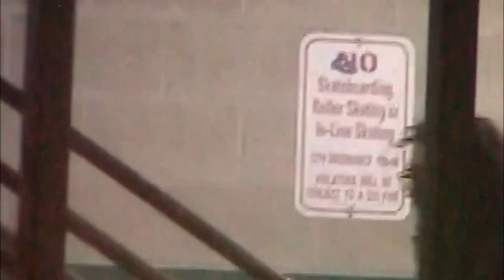JUMP HIIGH by John Lenz (music vid)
little vid i made with Ryan Nels Pontillo Mcnealy in the Third Ward Milwaukee for my song JUMP HIIGH
stream it on spotify here :D